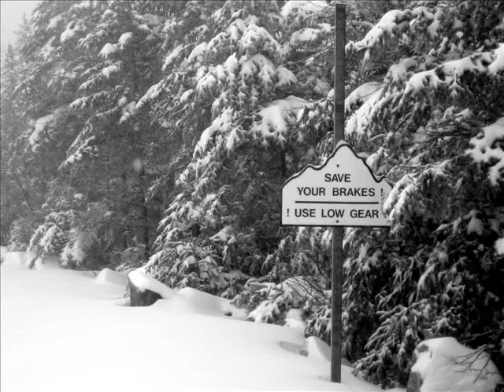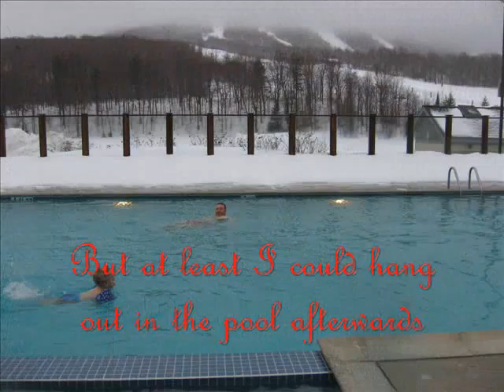Earned, the Season in review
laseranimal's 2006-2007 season